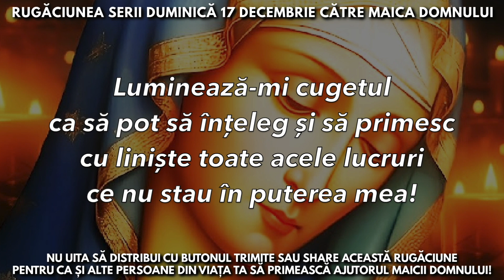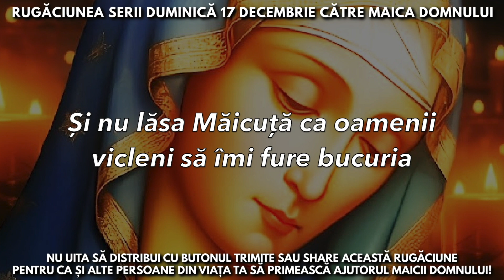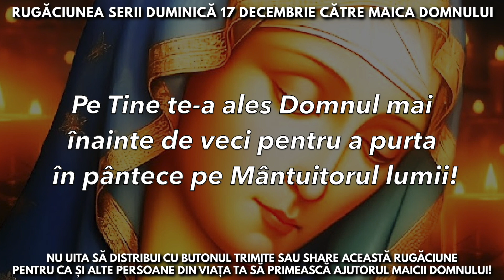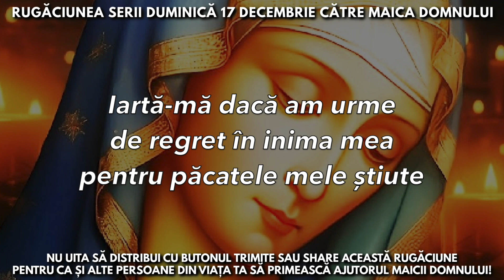Rugăciunea Serii Duminică 17 Decembrie Către Maica Domnului 🙏 Rugăciuni Făcătoare De Minuni